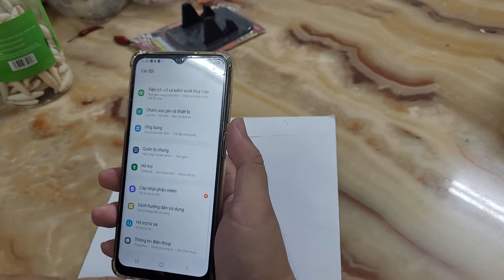Cách thay ốp lưng điện thoại samsung A12 cover replacement